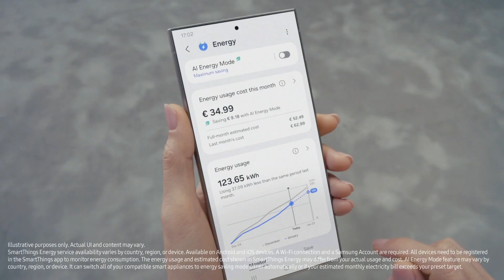Welcome to BESPOKE AI: Intelligent home livingㅣSamsung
Do less. Live more.
Welcome to BESPOKE AI. Intelligent, connected appliances work together to make every day more convenient.